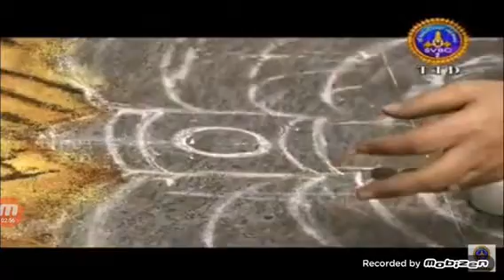Thirupathi Brahmotsavam - Chinna Sesha Vahanam Rangoli by Smt. Mangalam Srinivasan and Aishwarya